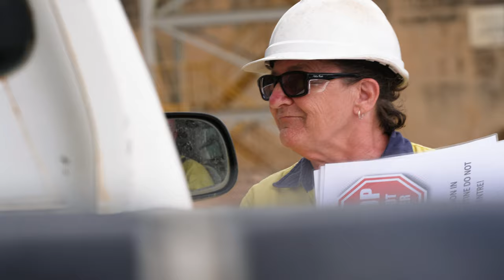Joy Wickenden: The joy of Christmas Island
Meet Joy, one of the many dedicated volunteers who call Christmas Island home.

Video correction: - Tim Briggs who you see in the video is the incredible President of the CI Robbers and Joy is on the Robbers volunteer committee. Tim is another incredible example of someone in the CI community who gives a huge amount back to the community through the club and his commitment to Rugby on the island.